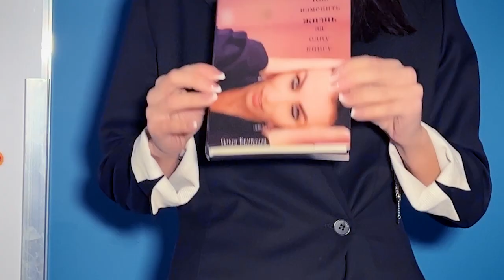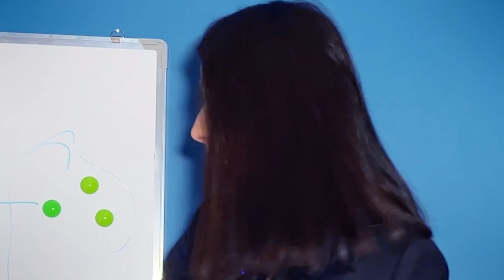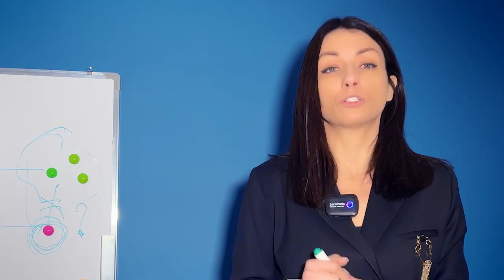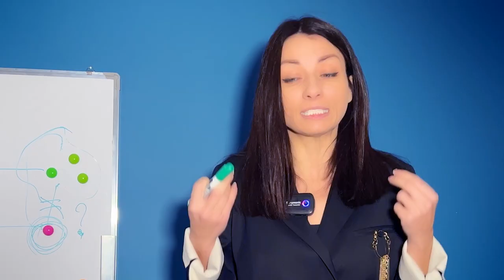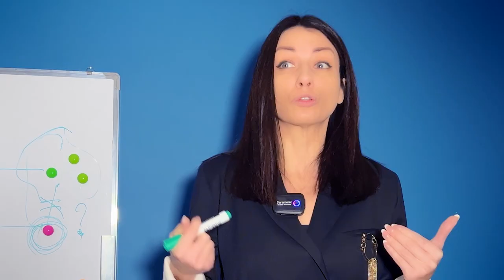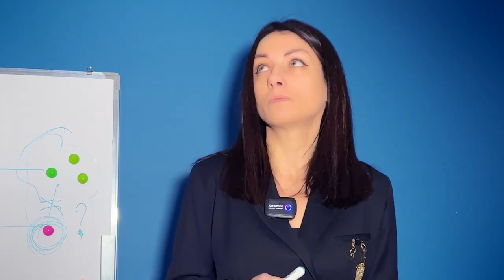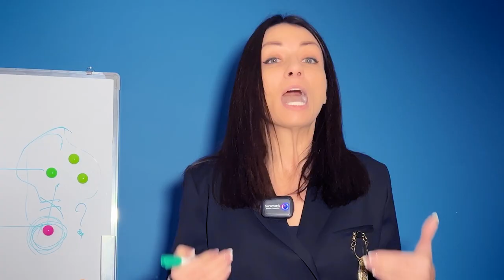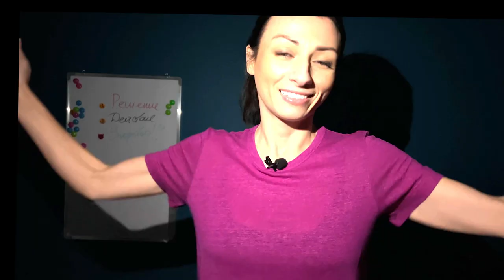Как понять что вы перешли на новый уровень развития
Мы с вами часто слышим о том, что подобное притягивает подобное. Но так же понимаем, что когда начинаем работать над собой - мы меняемся. Почему тогда наша реальность - люди, работа, жильё - часто остаются прежними?
В чем же тут подвох?
Есть ли секрет перехода на новый уровень?
Однозначно - да! И об этом мы поговорим сегодня